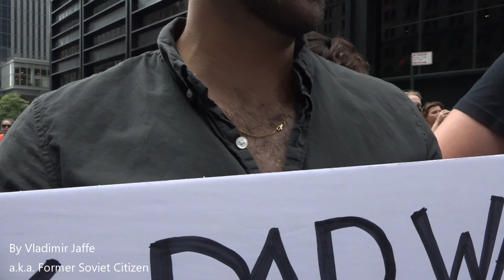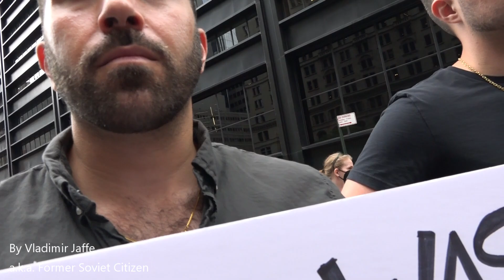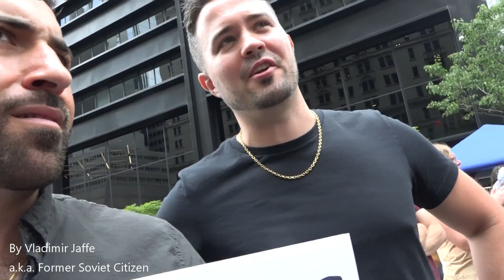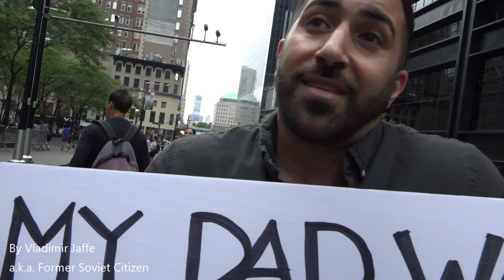“My Mom’s Brother Killed My Dad. I Don’t Understand Why Anybody Needs A Gun. But I’m Not Against It”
March for Our Lives
Broadway/Zuccotti Park, New York City